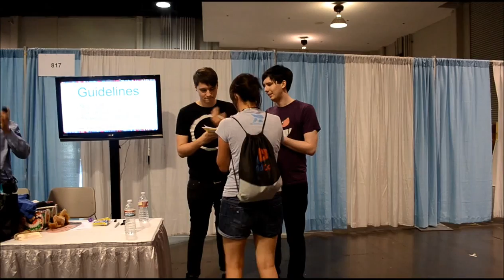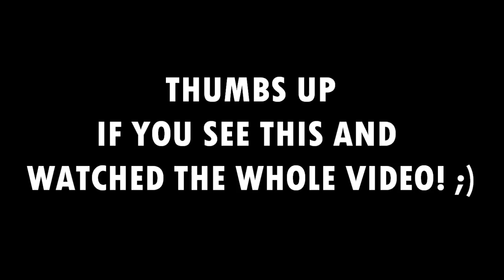VIDCON 2013 - Smosh, Shane Dawson, Dan & Phil, Joey Graceffa and a lot more!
Vidcon was such an incredible experience! It's like a dream come true that I share with you through this video. Hope you like it! Meet all of those awesome Youtubers : Shane Dawson, Smosh, Danisnotonfire, Amazingphil, Charlieissocoollike, Jack and Finn Harries (JacksGap), Joey Graceffa, Dave Days, Rebacca Black and MORE!

QUESTION TIME: (my answers, write yours in the comments!)
- Who's your favorite Youtuber? Shane Dawson
- Who would you like to meet? The Beatles, even though I know it's impossible... So Paul McCartney maybe! Or Chris Martin from Coldplay.

Write ''potato'' in the comments if you see this, it'll be our little secret ;)